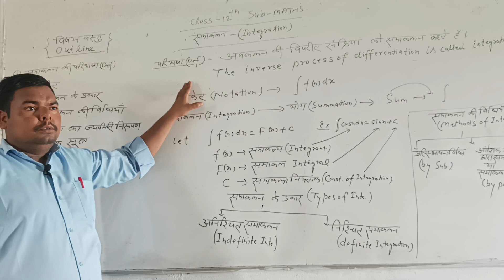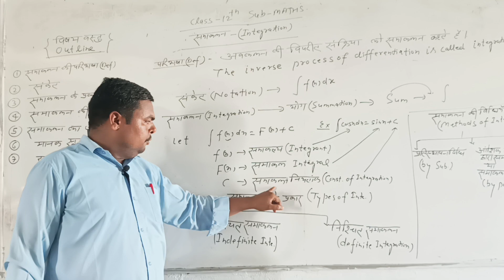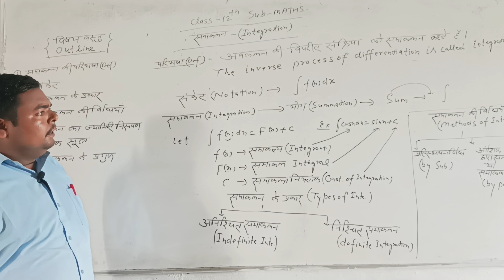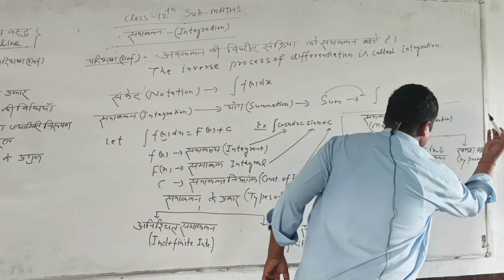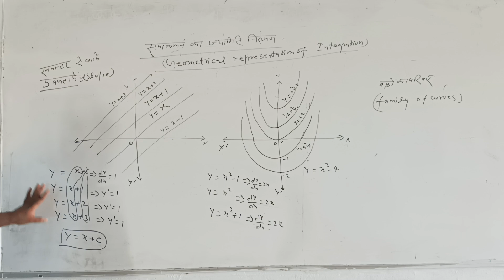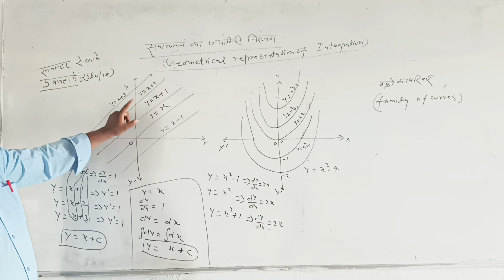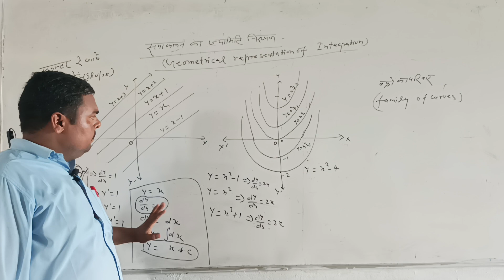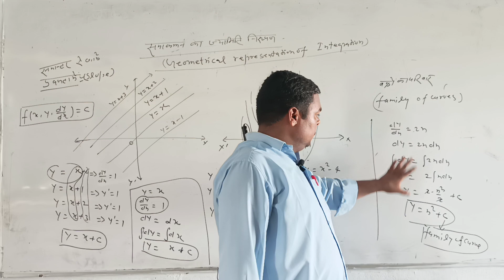Integration (samaklan) Class 12th Basic to Advance by Ajendra sir